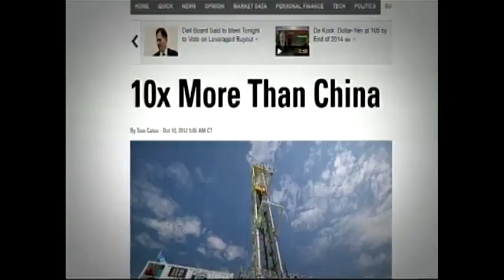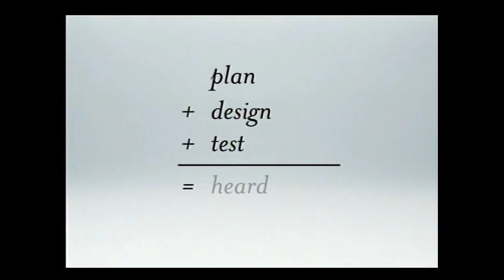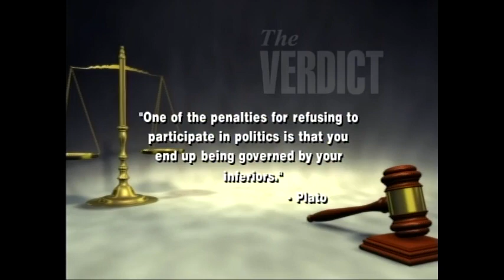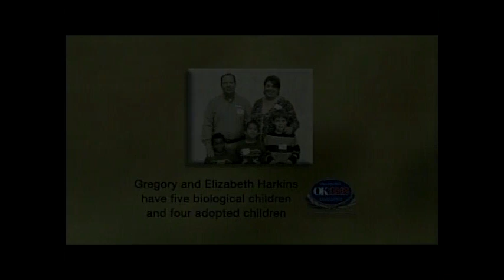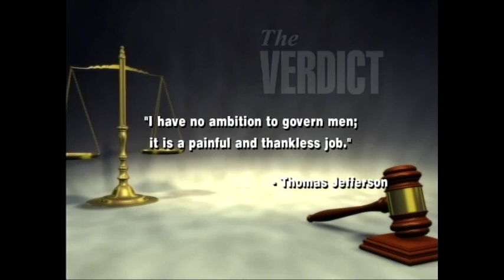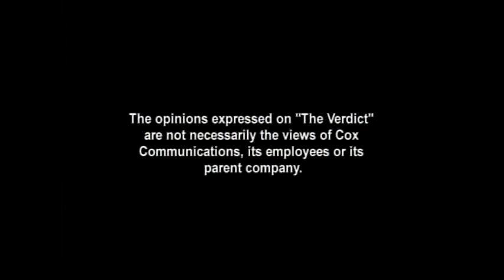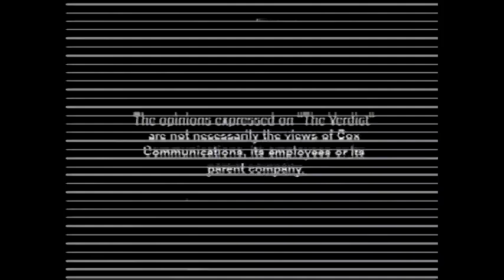The Verdict: What's Going On? 1/26/2014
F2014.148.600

Description: (Guest: Mike McCarville, Former Talk Show Host) McCarville is back for another record breaking appearance, once again discussing local, state, and national politics.

Coverage: Oklahoma

Extent (quantity/size): 00:40:00